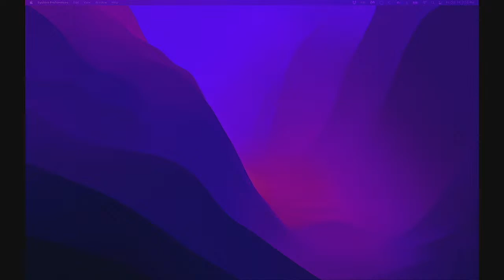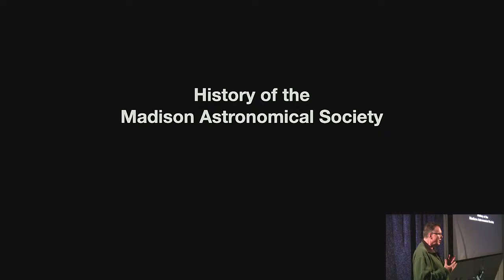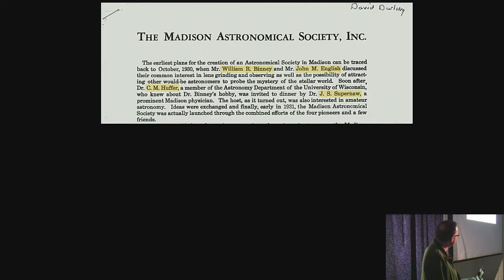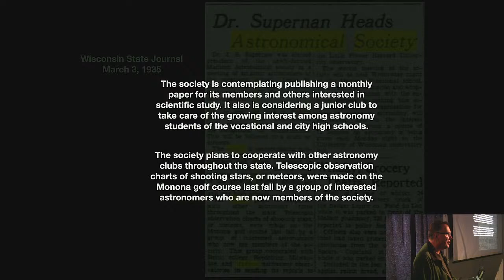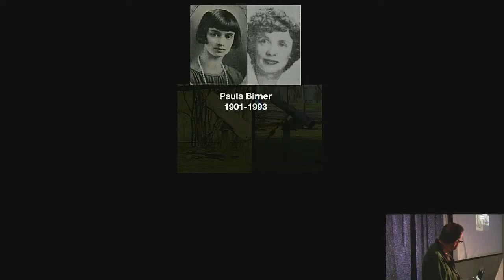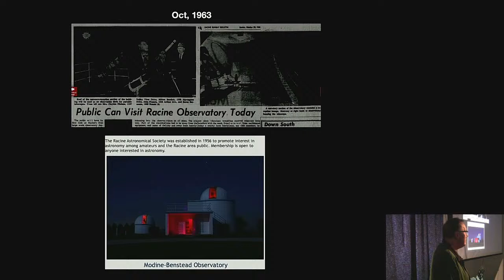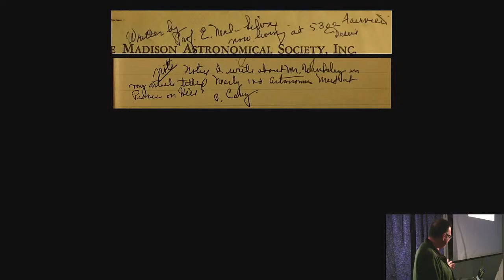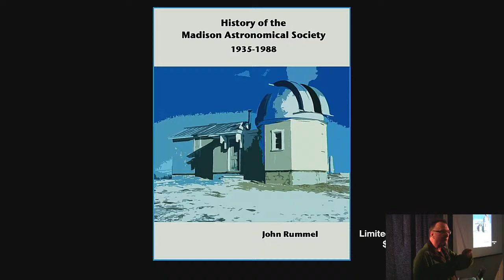The Birth of the Madison Astronomical Society - MAS October 10-14-2022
John Rummel: "The Birth of the Madison Astronomical Society."
In the mid-1930s, as the Great Depression continued to ravage the nation, group of Madison men and women came together around their common interest in astronomy and formed a club. Remarkably, almost 90 years later, today's MAS still bears a striking resemblance to the original group as it took its first steps. This presentation will introduce a few of those founders and share a few of the stories that have come to light after lying forgotten for decades.